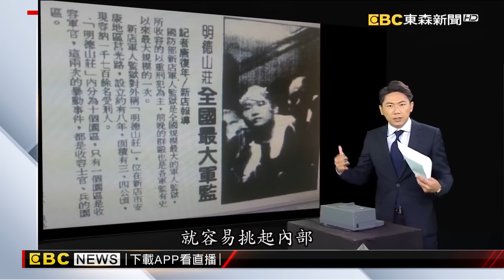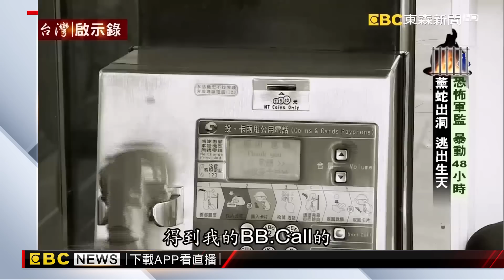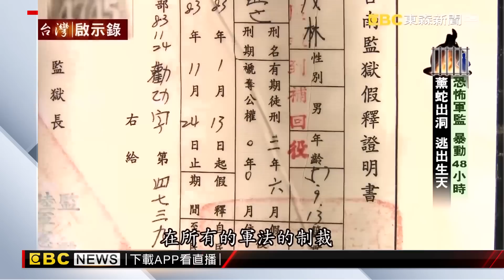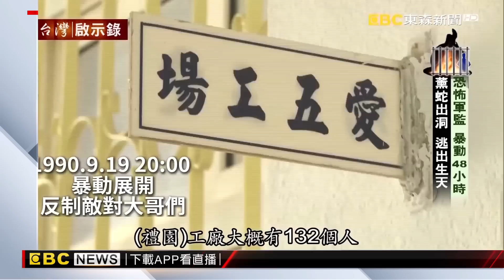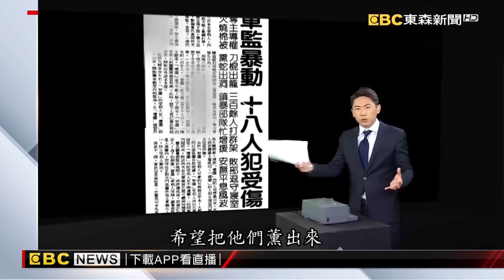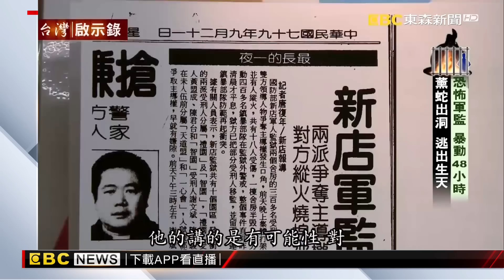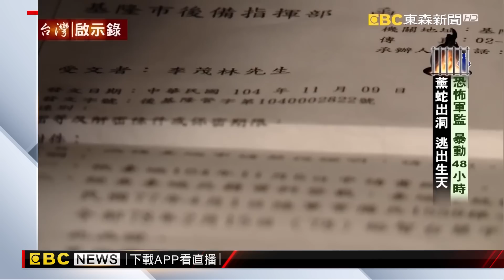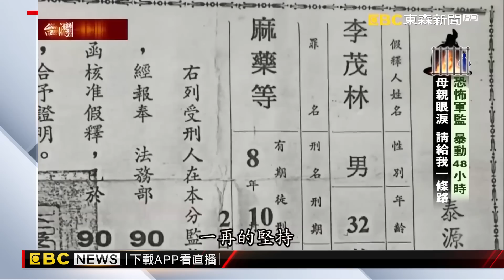【精選】親兒3進3出監獄「媽18年不間斷探望」！母愛終感化浪子金盆洗手【@ebcapocalypse ｜洪培翔】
『恐怖軍監暴動48小時，薰蛇出洞逃出生天』
過去的新店軍事監獄，總讓人有神秘又可怕的印象，在1990年9月19日，爆發大規模暴動，東森新聞獨家專訪當事人揭秘，那場歷經兩天兩夜的監獄風雲，有多混亂又是如何收場？